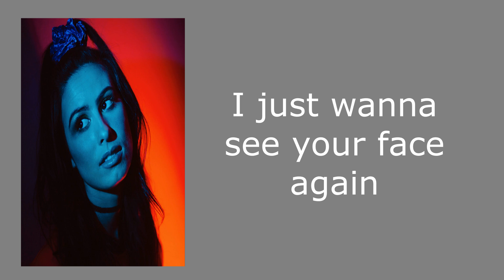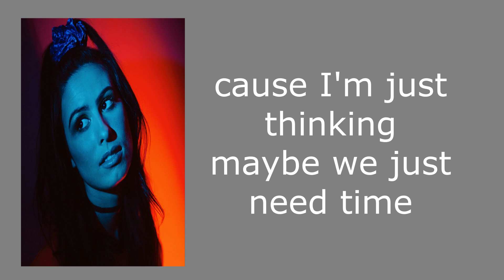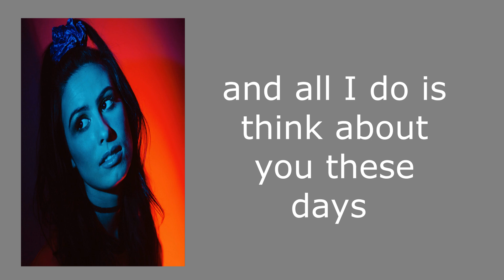These Days Lauren Cimorelli Lyrics